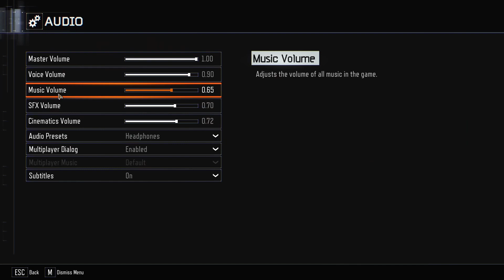Bo3 Custom Zombies Town Reimagined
Just a little video of me playing the Bo2 map Town but in Bo3 with some nice updates. Haven't played zombies in quite a while so it didn't go the best but it was fun.